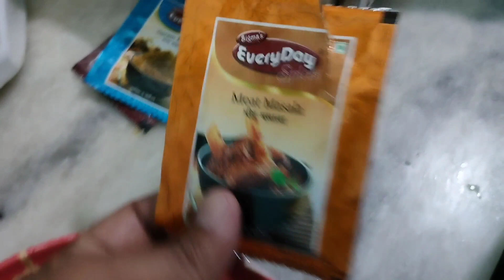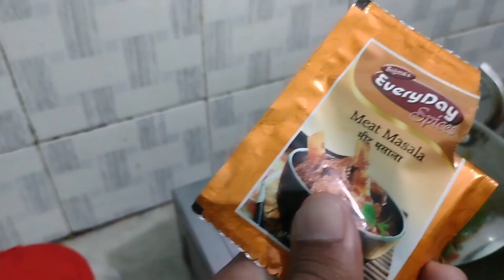HOW TO MAKE PORK CHILLI RESTAURANT STYLE//SPICY PORK CHILLI RECIPE//PORK CHILLI MASALA:ADA ALFRED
Ada Alfred vlog